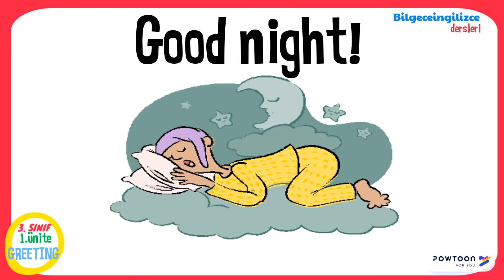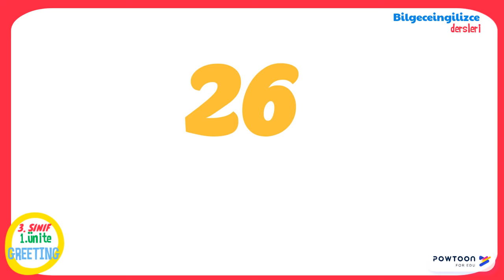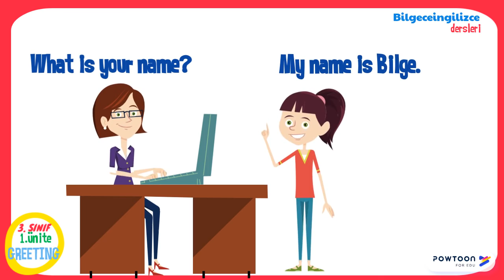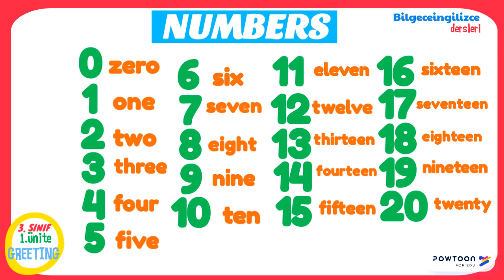3 Sınıf İngilizce 1 ünite GREETING Konu Anlatımı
3 Sınıf İngilizce 1  ünite   GREETING Konu Anlatımı
Встреча, алфавит, счет до 20